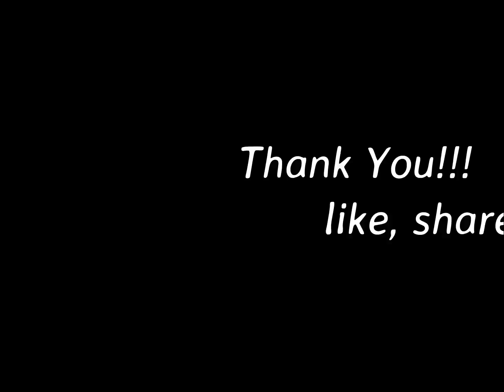Episode 30 Short ride kasama ang R150 Brotherhood at KYT Mindoro members